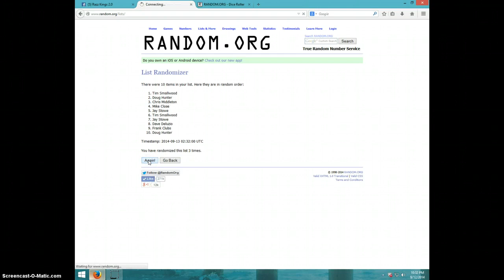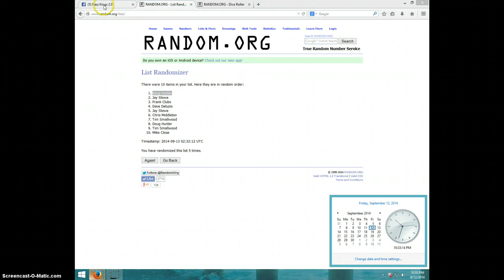LUCK MOMENTUM/399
EDDIE MANCINI